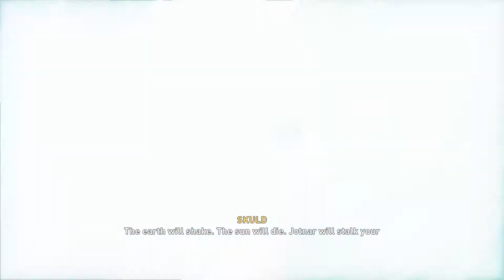Cùng chơi Assassin's Creed Valhalla #39 Fenrir - Định mệnh của Asgard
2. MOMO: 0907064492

Đây là game Assassin's Creed Valhalla, phần mới nhất của dòng game sát thủ nổi tiếng, bối cảnh lần này sẽ diễn ra tại Bắc Âu, nơi có tộc Viking dũng mãnh được các vị thần Bắc Âu như Odin, Thor bảo hộ...